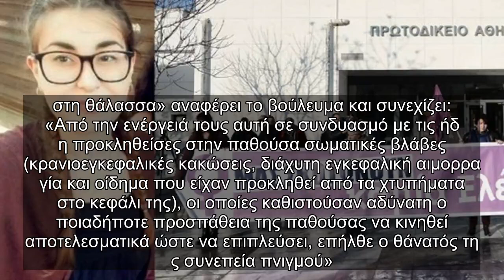✅ "Δολοφόνοι, εγώ θα σας πάρω τη ζωή": Ξέσπασε η μητέρα της Ελένης Τοπαλούδη στη δίκη!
✍ Δεν άντεξε στη θέα των δύο κατηγορουμένων να μπαίνουν στο δικαστήριο η μητέρα της 21χρονης Ελένης Το
παλούδη.  Η χαροκαμένη μάνα ξέσπασε κατά των κατηγορουμένων για τη δολοφονία και τον βιασμό του παιδιού της,
με τους δύο κατηγορούμενους να έχουν επικαλεστεί ψυχολογικά! . Η μητέρα του θύματος φώναξε μέσα στο δικαστήριο στους δυο νεαρούς κατηγορουμένους: Δολοφόνοι, εγώ θα
 σας πάρω τη ζωή, καταστρέψατε τη ζωή μας και τη ζωή του παιδιού μου και εγώ πρέπει να σας βλέπω.  δολοφόνοι. .Η γυναίκα μη μπορώντας να αντέξει άλλο αποχώρησε από την αίθουσα.  Η δίκη ξεκίνησε με την ανάγνωση του κατηγορητηρίου. .Η δίκη στο Μικτό Ορκωτό Δικαστήριο της Αθήνας
ξεκίνησε υπό αυξημένα μέτρα ασφαλείας.  Στο εδώλιο αντιμέτωποι με βαριές κατηγορίες - ανθρωποκτονία από πρόθεση σε ήρεμη ψυχική κατάσταση κ
ατά συναυτουργία και βιασμό - θα καθίσουν ένας 21χρονος Ροδίτης και ένας 20χρονος αλλοδαπός, οι οποί
ο αμέσως μετά την ανάκριση που είχε διενεργηθεί για την υπόθεση είχαν κριθεί προφυλακιστέοι.  .Οι γονείς τ ...